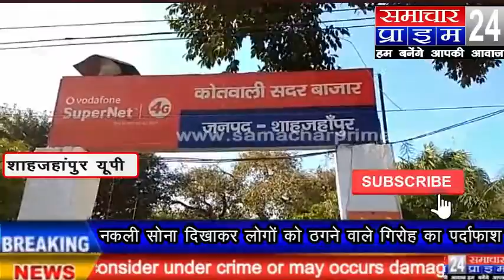नकली सोना दिखाकर लोगों को ठगने वाले गिरोह का पर्दाफाश शाहजहांपुर यूपी